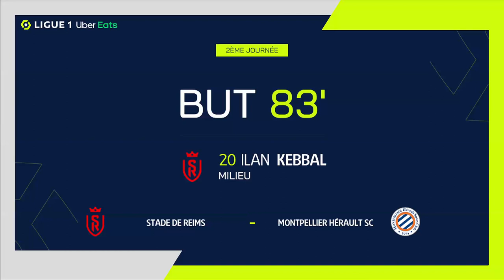But Ilan KEBBAL (83' - SdR) STADE DE REIMS - MONTPELLIER HÉRAULT SC (3-3) 21/22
"STADE DE REIMS - MONTPELLIER HÉRAULT SC (3-3) But de Ilan KEBBAL (83' - SdR)  + Tous les buts de STADE DE REIMS - MONTPELLIER HÉRAULT SC en vidéo.

Ligue 1 Uber Eats - Saison 2021/2022 - 2ème journée STADE AUGUSTE DELAUNE - dimanche 15 août 2021

Buteurs : Nicolas COZZA (5' - MHSC) / Moreto CASSAMA (7' - SdR) / Moreto CASSAMA (26' - SdR) / Andy DELORT (38' - MHSC) / Gaëtan LABORDE (43' - MHSC) / Ilan KEBBAL (83' - SdR)